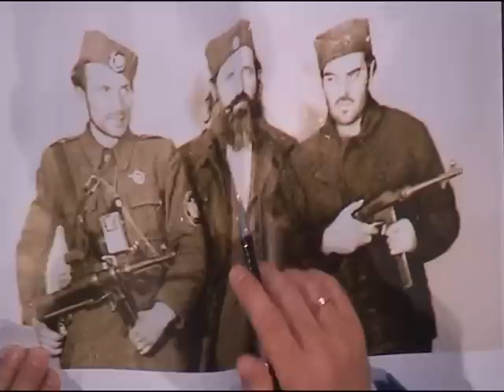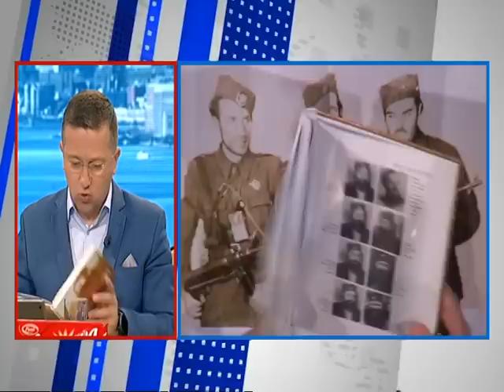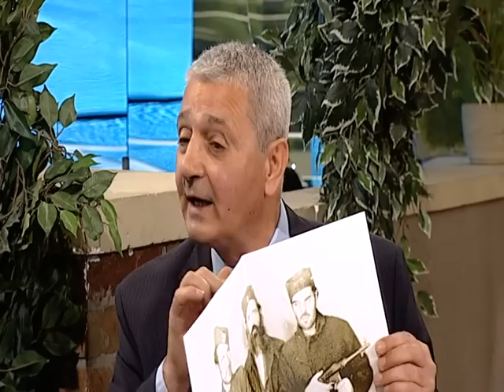Dobro Jutro - Jovana & Srdjan - Ratko Krsmanovic,Radovan Kalabic,Goran Brankovic 29.05.2017.